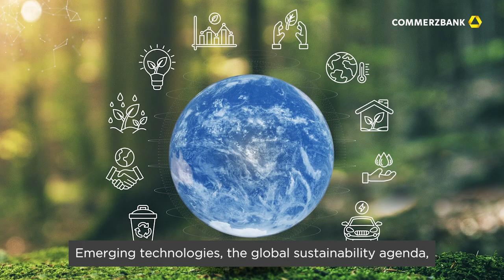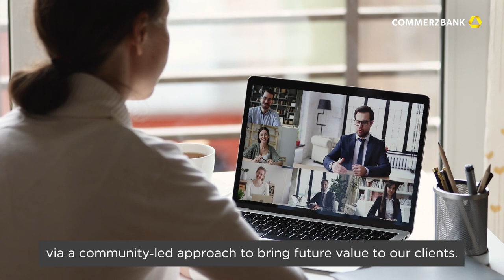Commerzbank Institutional Clients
At Commerzbank Institutional Clients, we are committed to building prosperous, long-lasting relationships, standing by your side in times of change. We have the solutions, expertise and global reach your business needs.